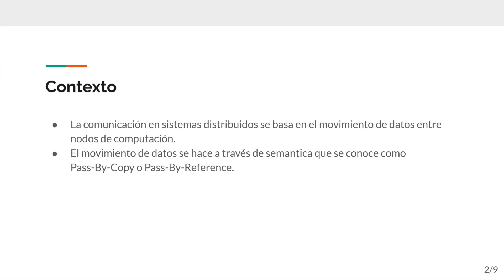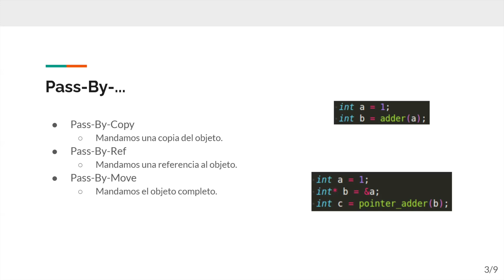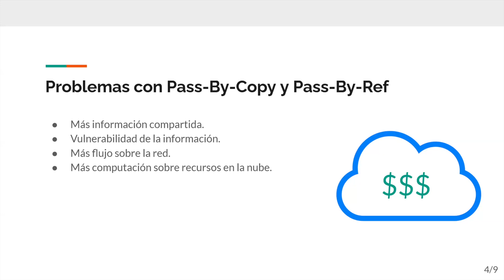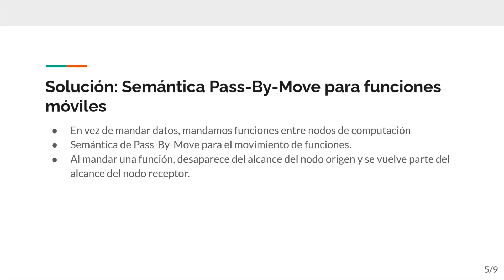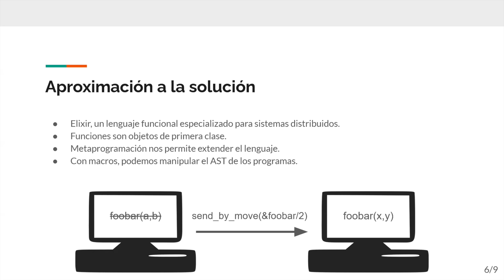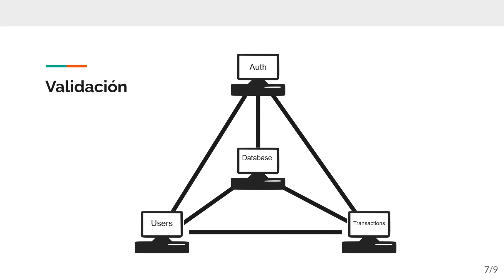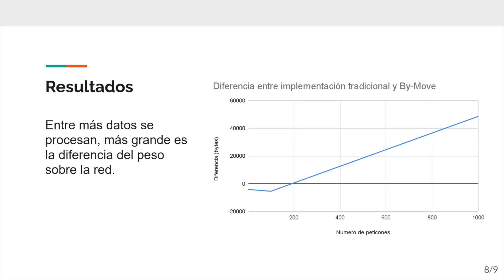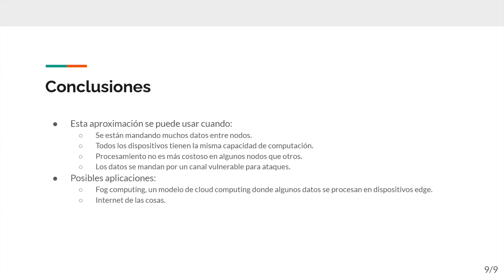Semántica Pass-By-move en Sistemas Distribuidos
Bachelor thesis project by  Juan  Camilo Bonet
Term: 2024-10
Promotor: Nicolás Cardozo